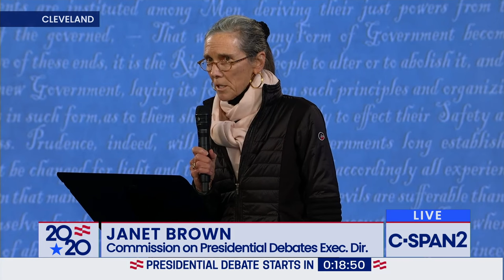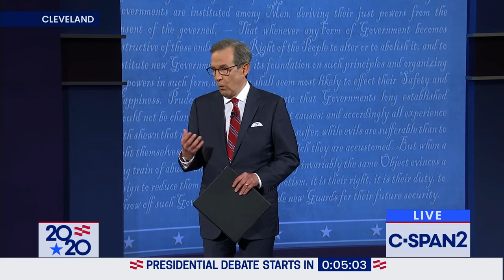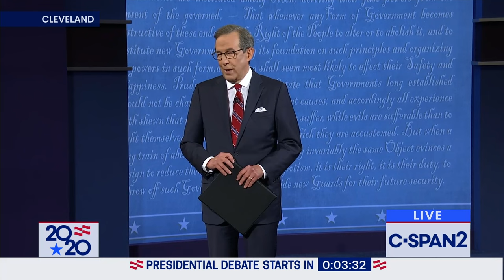First 2020 Presidential Debate between Donald Trump and Joe Biden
President Donald Trump and former Vice President Joe Biden participate in the first 2020 presidential debate in Cleveland, OH.